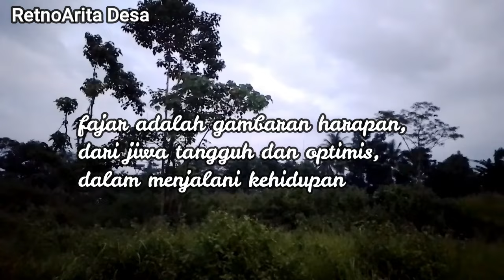#140 PETIK SELEDRI II MASAK SOP CEKER KEPALA AYAM SELEDRI & ANEKA SAYUR II TEH HERBAL SELEDRI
Seledri sering dipakai untuk teh herbal seledri dan pelengkap masakan, kadar seratnya yang tinggi sangat bagus untuk menjaga kestabilan tekanan darah. Mengkonsumsi daunnya bagus untuk menurunkan glukosa dalam darah yang cukup tinggi./mengontrol gula darah. selain itu mengkonsumsi seledri bagus untuk menurunkan kadar kolesterol.
manfaat lain mengkonsumsi seledri
- antioksidan nya bagus mencegah kanker
- serat mudah larutnya bisa membuat cepat kenyang, menurunkan berat badan, mengobati sembelit
- menjaga kesehatan organ hati.